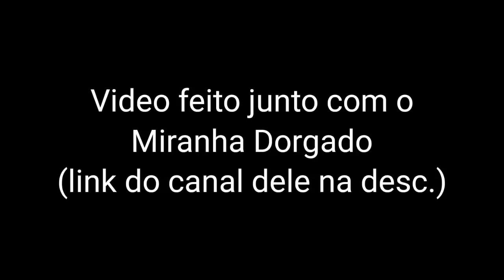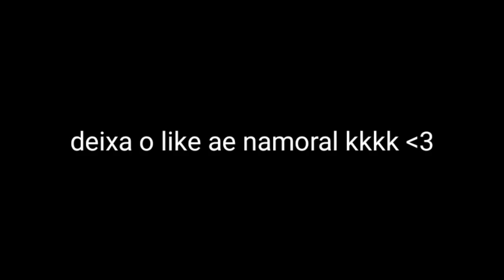TENTE NÃO RIR / OS MELHORES MEMES - VIDEOS ENGRAÇADOS #06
DESAFIO TENTE NÃO RIR ( Edição com os Vídeos Mais Engraçados do WhatsApp, Facebook, Instagram, YouTube e etc..)

⚠️ NUNCA LEVE ALGUM VIDEO DESTE CANAL A SÉRIO, POIS FOI FEITO POR UM IDI0TA, APENAS TEMOS O INTUITO DE PROPORCIONAR RISADAS À QUEM ASSISTE! SOMOS CONTRA QUALQUER TIPO DE VI0L3NCIA OU RAClSM0.

COMPARTILHE

⚠️ ( Usei algum vídeo seu? Não dê Strike, entre em contato comigo que iremos resolver )

É pra isso que eu pago a internet 2021
Os melhores memes
Edição Dorgas

TENTE NÃO RIR / OS MELHORES MEMES - VIDEOS ENGRAÇADOS

NG MEMES ©